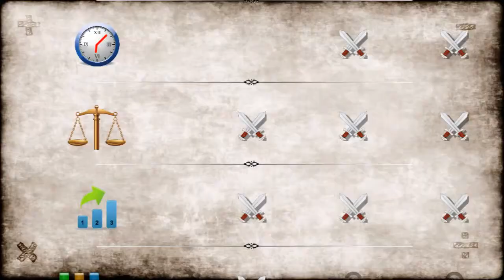Pirate Math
Math game for mobile devices.
Intro video